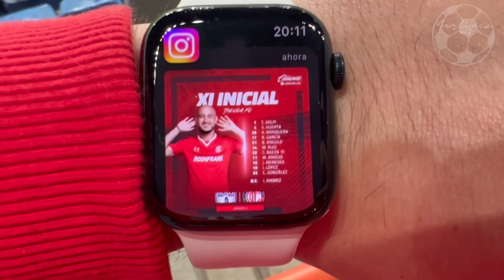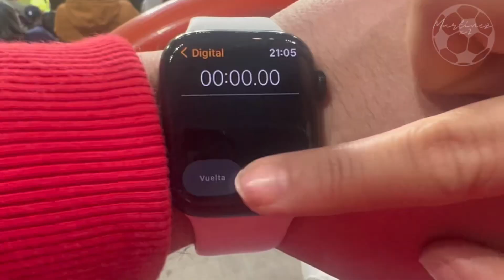Vlog 7 | Liga Mx 🇲🇽 | Jornada 8 | Pachuca ⚪️🔵 vs 🔴⚪️ Toluca | Reacciones